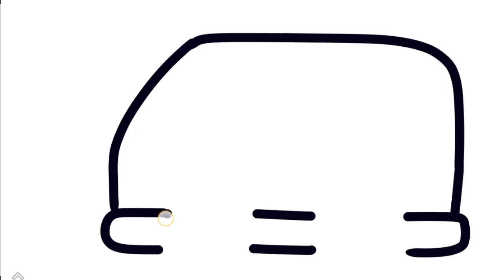ambulance car drawing#art